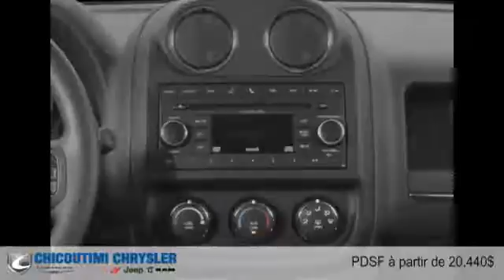Jeep Patriot 2015 à Chicoutimi (Saguenay, près d'Alma)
Jeep Patriot 2015  à Chicoutimi (Saguenay, près d'Alma) chez Chicoutimi Chrysler [D2C-1357]